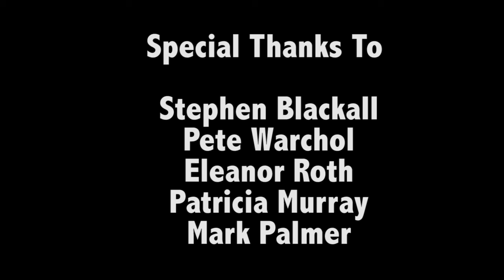I Will - The Beatles (Arielle's Cover - Music Video Live at Blue Rock)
Happy Monday! It's time for a music video.
I love covering this particular song, because it's so simply beautiful and elegant. It's definitely one of those that I wish I wrote. But I didn't, so I cover it.